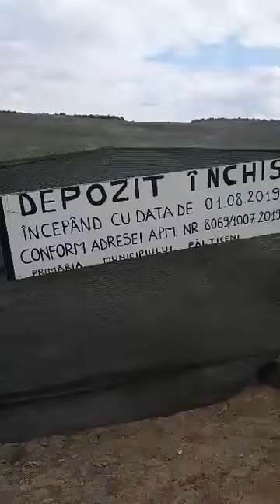Angajații Primăriei Fălticeni filmați în timp ce dau foc la deșeurile aduse din oraș